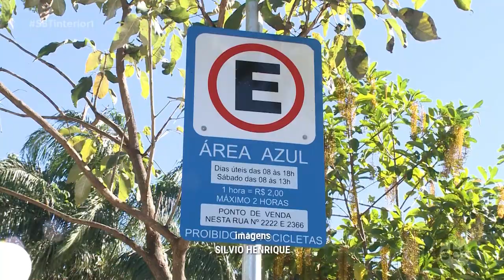Após cinco anos zona azul volta a ser cobrada em Mirassol